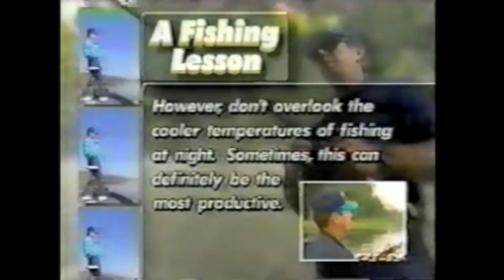BASS FISHING: Larry Nixon 1998 " Changing Conditions"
A lost treasure from "Mr. Megabucks" Larry Nixon. His "Fishing Lessons" show hasn't aired in almost 20 years. A classic look back on one of the first TV fishing shows from 1997-98. Please note, this is the pre-DVD era, so there may be a ripple or two in the VHS tape - but the nostalgia is all there. Enjoy!

In this episode: "Changing Conditions"

Summertime bass can be finicky under various changing weather conditions.  Larry shows how to adapt and have success catching largemouth bass under less than ideal circumstances.